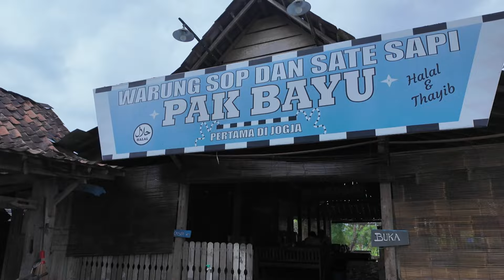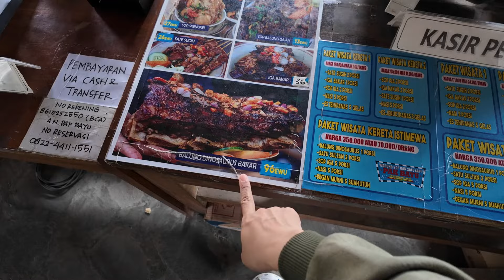MAKAN SIANG IGA BAKAR , SOP BUNTUT, SATE PAK BAYU JOGJA SUPERDUPER ENDULLL BESTIE SUASANA PEDESAAN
MUKBANG IGA BAKAR , SOP BUNTUT, SATE PAK BAYU JOGJA SUPERFUPER ENDULLL SUASANA PEDESAAN